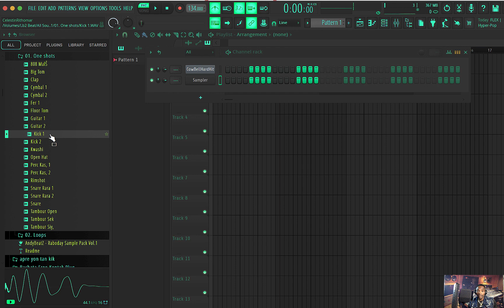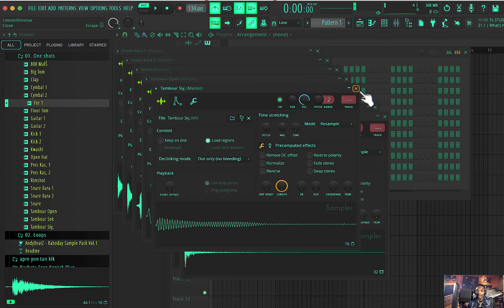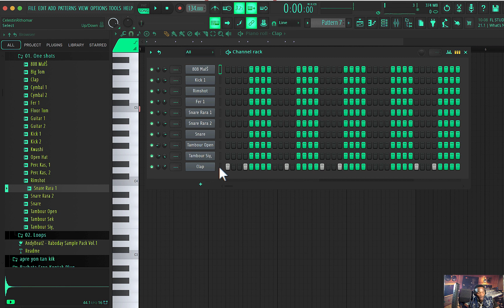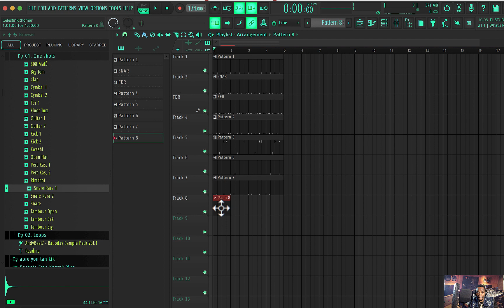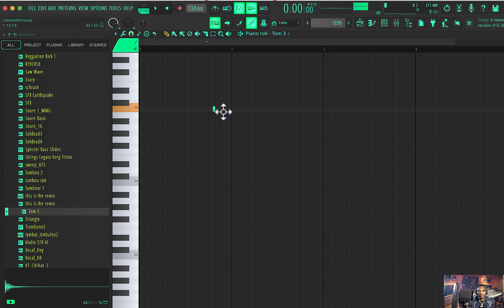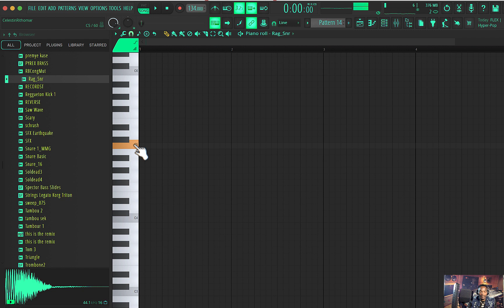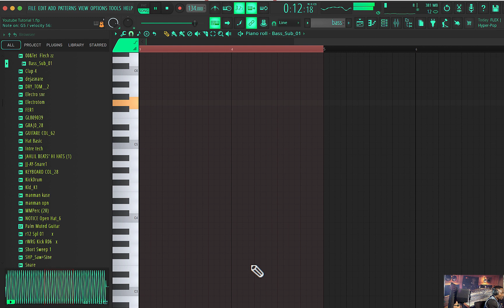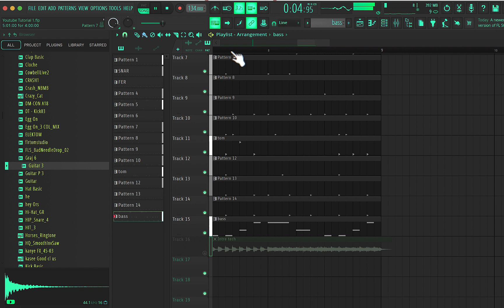Kijanw Ka Fè Yon Percusion Beat Raboday Sou Fl Studio Gade Video Sa Ak LB2 Beatp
Beat Or Song Mixing Service?
online music production training?
Custom beats?

Connect with LB2 Beats

Producer and Engineer: LB2 Beats

●🔊 Mixing/Mastering Services
●🔊 Audio Engineer
●🔊 Mixing and Mastering
●🔊 Music Producer
●🔊 Beat Production
●🔊 Zouk
●🔊 Hip Hop type beat
●🔊 Trap Music
●🔊 Dancehall music
●🔊 Raboday

SE_FOT_LB2